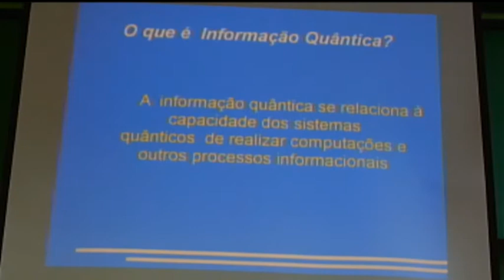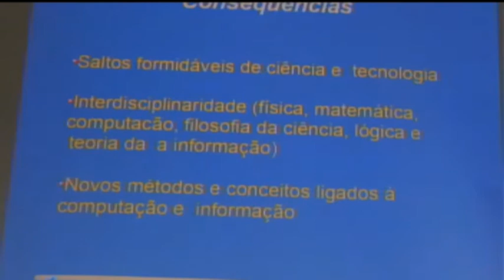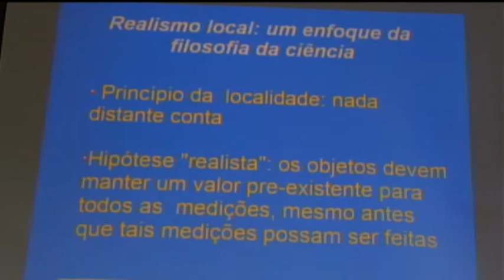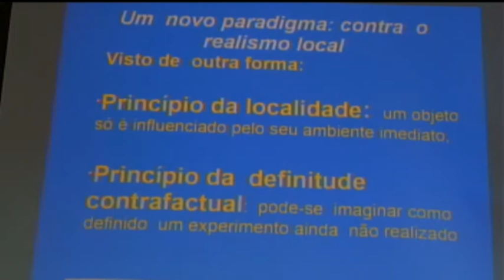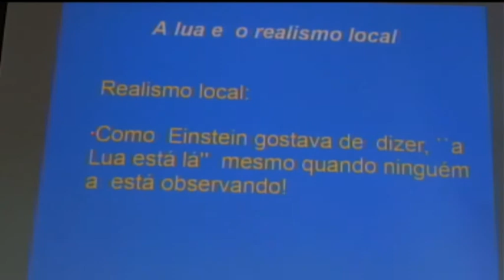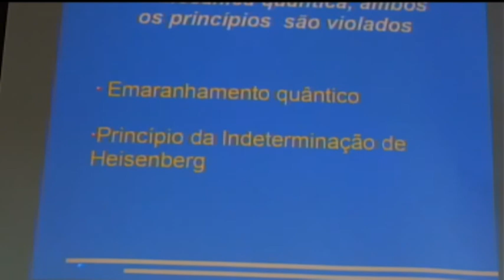O céu sem limite da Informação Quântica - Walter Carnielli - pt1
O Prof. Dr. Walter Carnielli (CLE-IFCH-Unicamp) fala sobre suas ideias acerca da informação quântica.